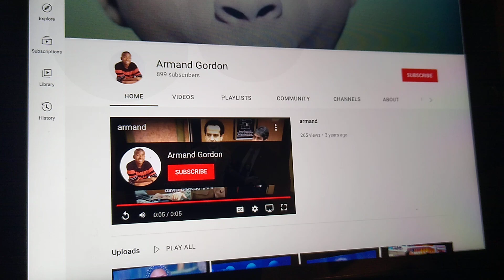one subscriber away